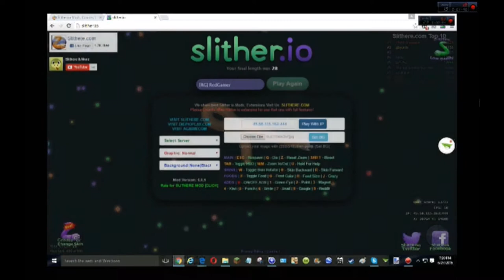40 SUBS!!! (SPECIAL RE-UPLOAD)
Pixilation is bad...editor froze the last two minutes.

Audio:
Alan Walker- Spectre
RGSM- Epoch